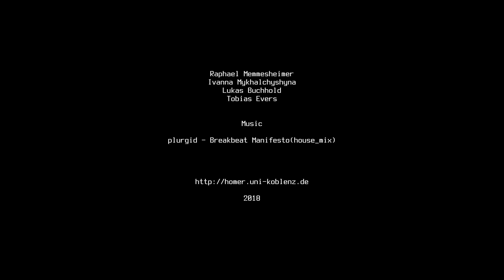[World Robot Summit 2018] Customer Interaction Future Convenience Store Challenge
In the World Robot Summit we demonstrated today our proposals for how convenience stores of the future can benefit from a mobile robot. PAL Robotics TIAGo searches continuously for waving people and can be called with an app. Entering customers are provided with maps of the convenience store and can ask to call the customer service. In that case the robot will find the convenience store service and report the need for help. TIAGo can also handle belongings of entering people. In that case he brings suitcases to the customer service. A smart bag replaces traditional cashiers and the payment will be done using a common messaging application, which is available for multiple platforms. Natural interaction using speech, gestures and handover where the robot adapts to the pose of the human were demonstrated as well. Customer profiles are read and new customers are created on-line. In the end the are grateful that the demonstration went that well and are awaiting results tomorrow. The other teams also had spectacular demonstrations, some with augmented reality integration or age classification by the Happy Mini team where they decline the hand over of cigarettes to unteraged people and served permitted buyers.

plurgid - Breakbeat Manifesto(house_mix)

2018